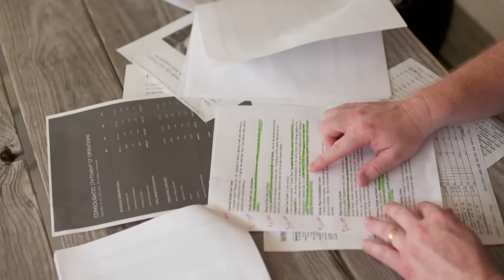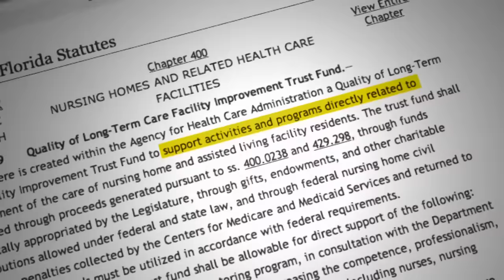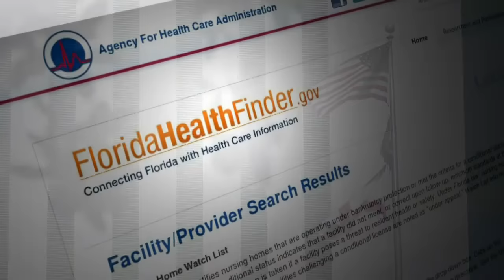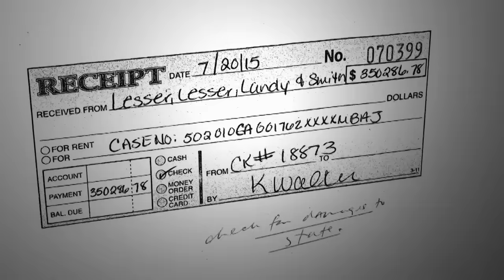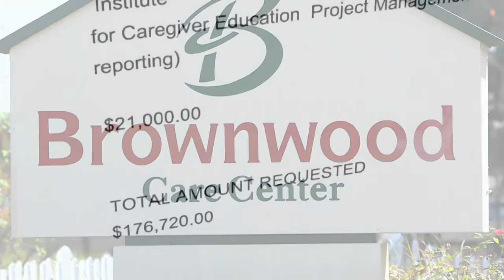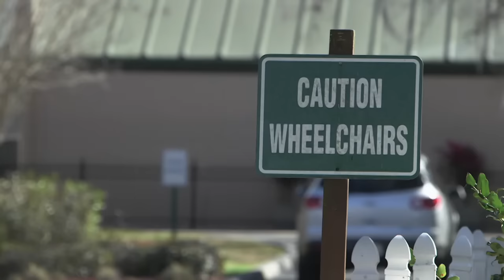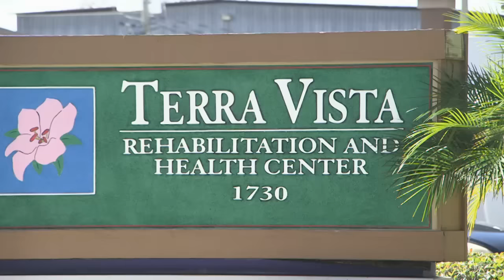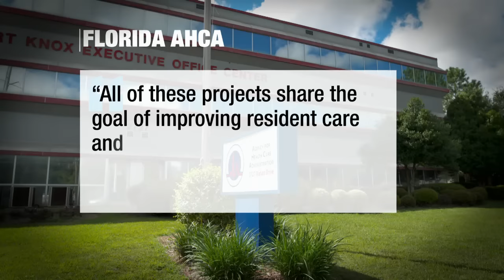Chief White Owl: Injustice Florida Punitive Damages on Wrongful Death for Victims Families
Description on YouTube : 1 Chief White Owl Won - Website

2 PETITION- Chief White Owl's Law Stop Nursing Home Abuse and Neglect
                                                   Stricter Laws and Harsher Penalties for Nursing Homes..

3 Chief White Owl, Pro Wrestling Legend on Facebook

                                            4-    Former Pro Wrestler Chief White Owl  -from WWF now WWE- aka George Dahmer was severely neglected in a nursing home back in Feb 2008. He was only suppose to go in for 120 days for evaluation on the meds he was on for senile dementia and return home and never did.. The Dahmer Family demanded him out of there after 8 weeks.. 2nd nursing home reported the horrific news: 1- Malnutrition 2- Dehydration 3- Lost 32 pounds in 8 weeks 4- Decubitus Ulcers on both feet - where they put someone else's shoes on him size 8 and he wears a 10.. later in hospital they wanted to amputate both feet 5- Bed Sores Stage 4- down to the bone ..6- Lost upper and lower parcel plates... 7- Over-medicated 8- Both Rotary Caps in both shoulders were turned where they dropped him..8- Lost clothes

                                                  5-    Wife- Patricia of Chief White Owl aka George Dahmer WON the Wrongful Death Suit in Nov -2012.  Guilty on All Charges. The nursing home lost the 3 Appeals for Punitive Damages.   Chief's Wife- Patricia was MANDATED to pay 50% of the Punitive Damages to Help Improve The Quality of Care In Nursing Homes!!  Didn't find out till almost 7 years later. The Jurors whom awarded the money didn't even know. Is this Total Justice for Wrongful Death's Victim's Family to pay 50% of the Punitive Damages to Help Improve the Quality of Care in Nursing Homes?   FS 400.0238  Punitive Damages Limitation &  FS  400-0239  Quality of Care of Long-Term Care Facility Improvement Trust Fund. Please Contact Florida Legislators to REPEAL these 2 Florida Statutes and REFUND The Chief's Wife-Patricia.. It's the right thing to do.  Thank You!!  Life, Liberty, and Justice for ALL!!

Dahmer family Appalled at why 50 % of Punitive Damages goes back to Nursing Homes to Improve the Quality of Care In Nursing Homes when they were not at fault. Listen here for more...